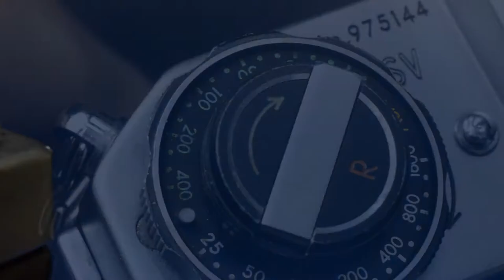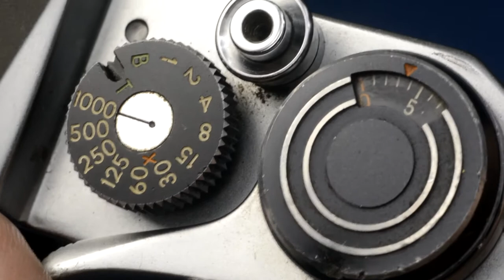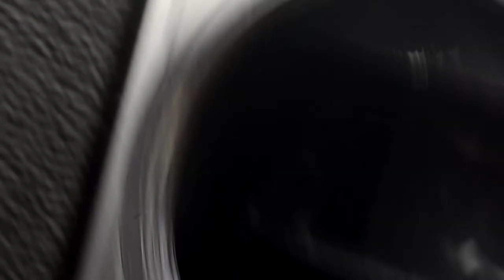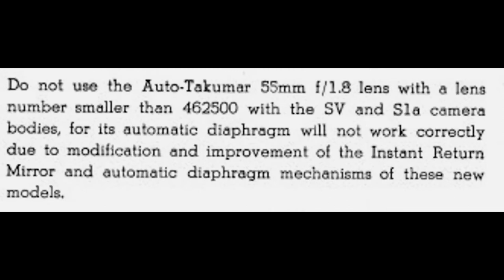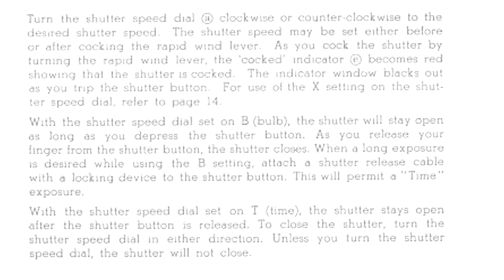Asahi Pentax SV, Film SLR from 1962 (S/N 975144)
ASAHI PENTAX SV
S/N 975144

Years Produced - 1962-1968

Uses M42 mount

Timers sets up to 10 seconds

Shutter speed - 1/1000" to 1", Bulb, Timer